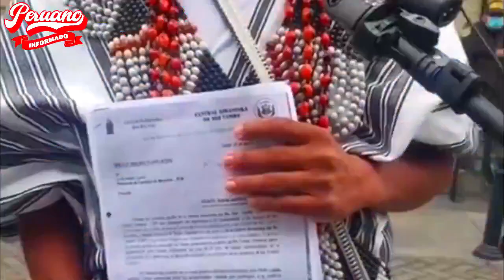¡ATENCIÓN PERÚ! DIRIGENTE ASHÁNINKA ADVIERTE INVASIONES Y CONTAMINACIÓN DE RÍOS POR NARC0TRÁFICO